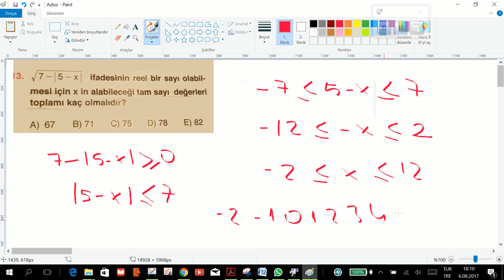karekök soru çözüm 1 ağustos